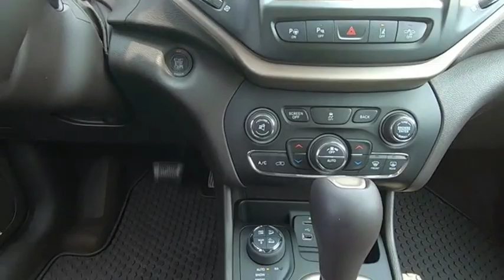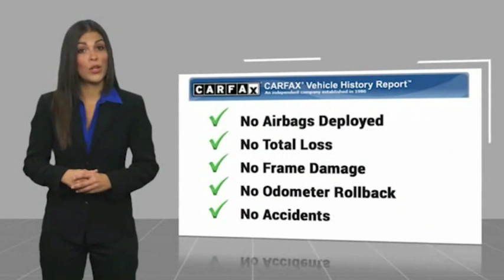2014 Jeep Cherokee Hendersonville NC U9548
2014 Jeep Cherokee Trailhawk 4WD

Boyd Chevrolet
1875 Spartanburg Hwy

Born out of the US militarys need for a tough, capable vehicle, Jeep has provided some of the most capable models around for decades and Boyd is proud to bring this Jeep to you. Includes remainder of factory warranty, guaranteed clean CARFAX report, Cherokee Trailhawk 4WD, 4D Sport Utility, 3.2L V6, 9-Speed 948TE Automatic, 4WD, Bright White Clearcoat, Brown w/Leather Trimmed Bucket Seats, 6 Speakers, ABS brakes, Alloy wheels, AM/FM radio: SiriusXM, Brake assist, Compass, Delay-off headlights, Electronic Stability Control, Emergency communication system, Front fog lights, Illuminated entry, Low tire pressure warning, Panic alarm, Radio data system, Radio: Uconnect 8.4A AM/FM/BT/Access, Remote keyless entry, Speed control, Steering wheel mounted audio controls, Telescoping steering wheel, Tilt steering wheel, Traction control.brbrOdometer is 42273 miles below market average!brbrAwards:br * 2014 KBB.com 10 Best SUVs Under $25,000brLocated at 1875 Spartanburg Hwy, Hendersonville, N.C. Please call for availability. Since 1932 weve proudly served: Asheville, Fletcher, Hendersonville, Hickory, Spartanburg, Gastonia, Boone, Charlotte, Johnson City, Knoxville, and all of greater North Carolina, Virginia, and Tennessee.brbrReviews:br  * If you want Jeep off-road capabilities in your small SUV and are willing to sacrifice a little room to get them, the Cherokee is for you. Source: KBB.combr  * Smooth and refined V6 engine; pleasant ride; spacious passenger quarters; availability of high-end tech features; Trailhawk offers unique off-road capability for the segment. Source: Edmundsbr  * It is time you were re-introduced to the Jeep Cherokee. For 2014, this famed icon has been re-engineered from the ground up, with improved sophistication, styling and technology. The body of the Cherokee has been re-sculpted, resulting in a cutting edge appearance that is aerodynamic as well. It features aggressively angled LED headlights, and a newly re-shap